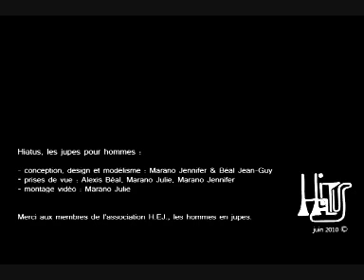vidéoshooting hiatus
Images réalisées lors du shooting photos de la collection de jupes pour hommes de la marque Hiatus.